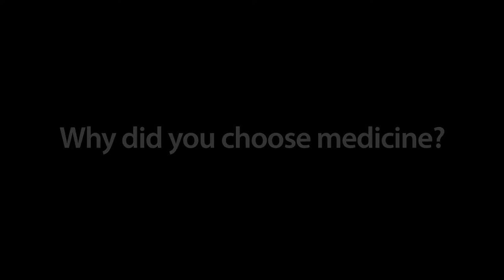Meet Dr. Richard Williamson, MD | Neurological Surgery | Meet Dr. Right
Dr. Williamson shares his approach to caring for patients. Talk with doctors in the Highmark network, like Dr. Williamson, at one of our Meet Dr. Right open house events.